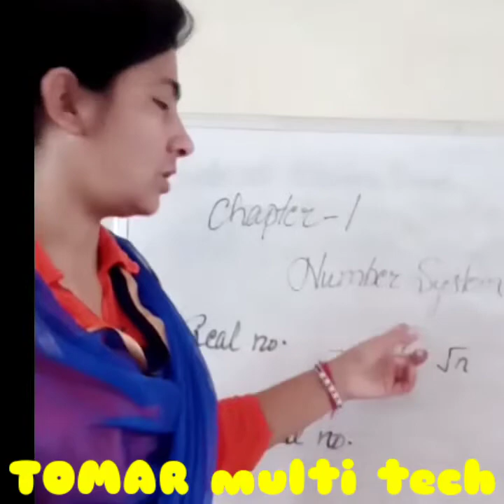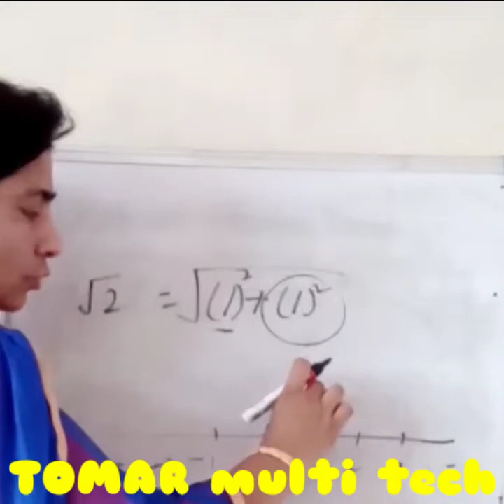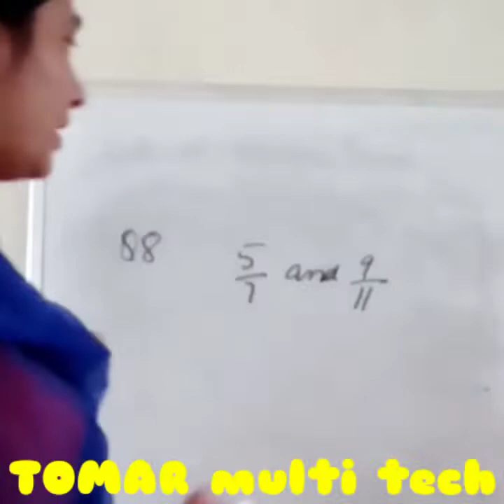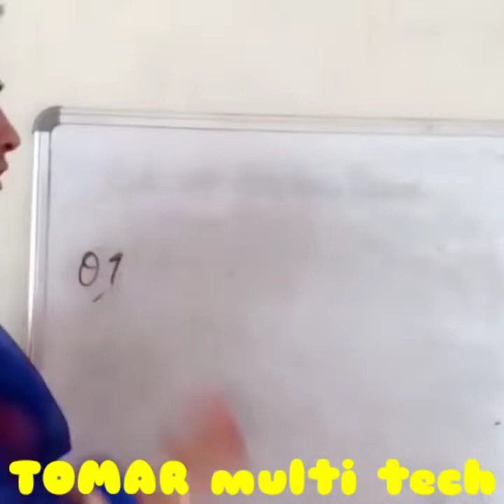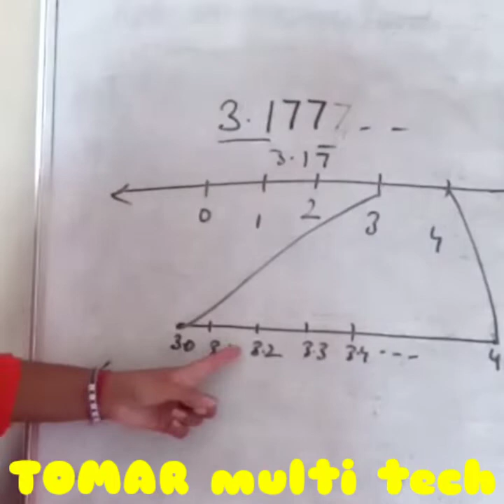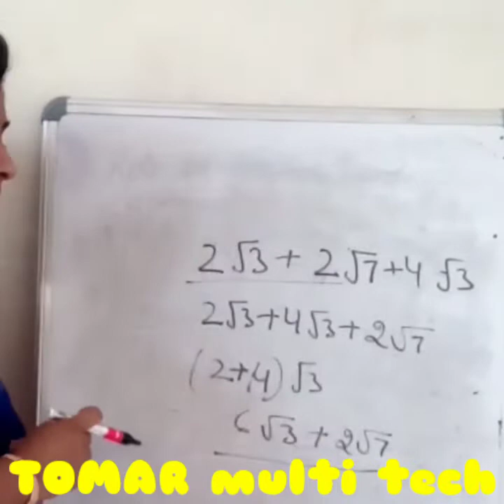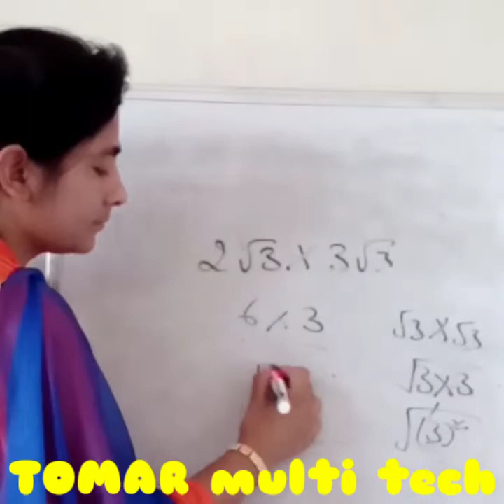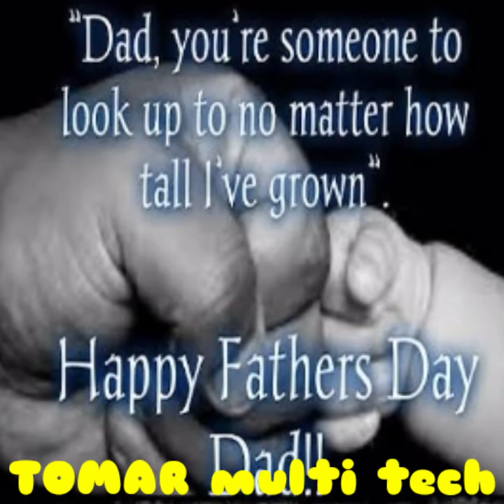Class 9 MATHS chapter 1 NUMBER SYSTEM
Part 2
Happy FATHERS DAY TO U All.
solve the puzzle and comment...
Plz
Cmnt
Bell🔔.